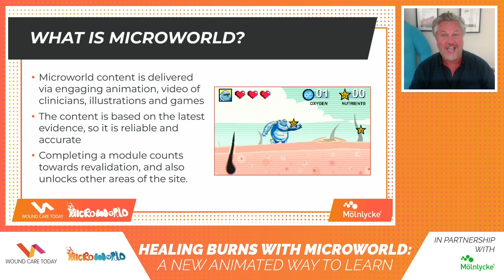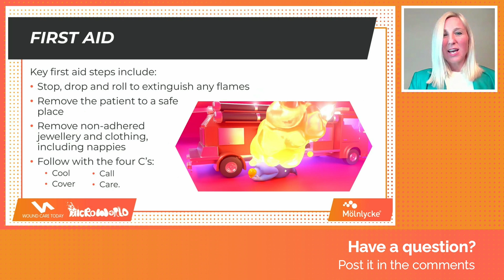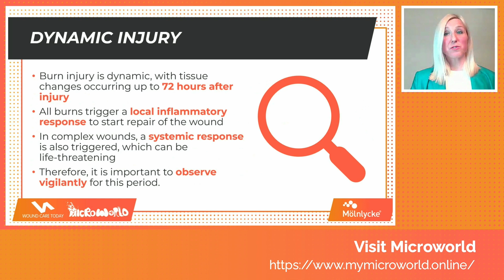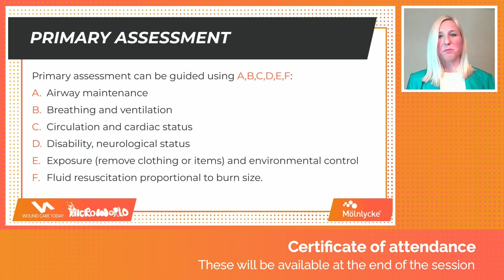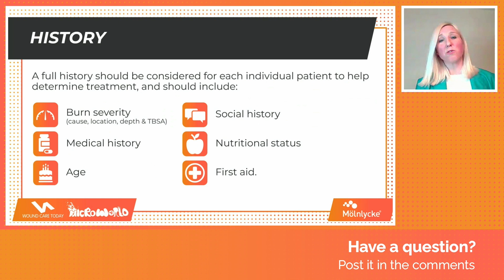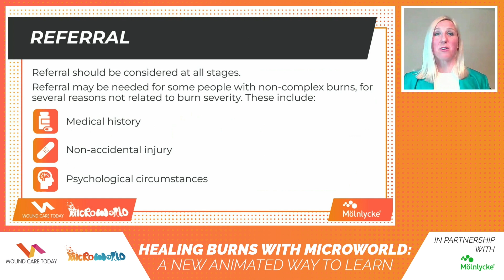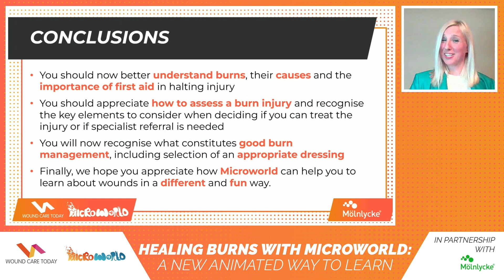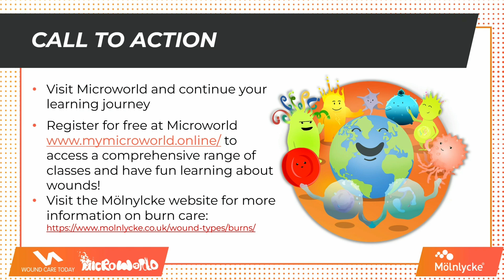Healing burns with Microworld: A new animated way to learn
This event is all about healing burns. Presented by Kristina Stiles (Burns and Plastic Surgery Clinical Nurse Specialist), she takes us through the fundamentals of healing burns and how the newest Microworld module can support you in improving your patient outcomes.